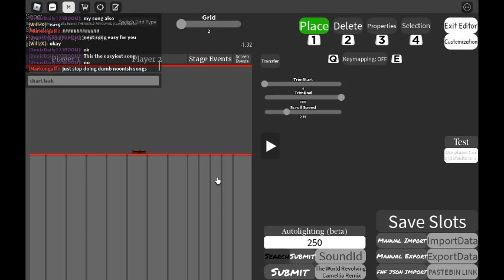New chart leak B)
6mins